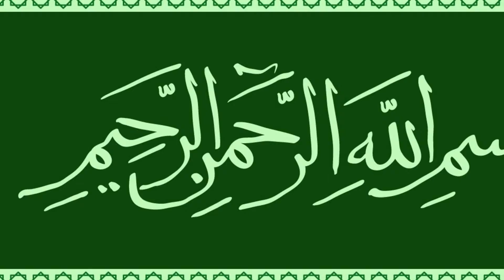|| جنتی آدمی کی پہچان کرنے کا طریقہ || How to Identify a Heavenly Man || Islamic public information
Sunehri Batain